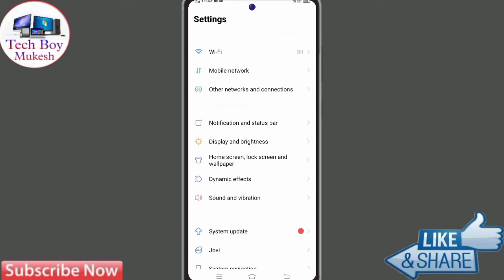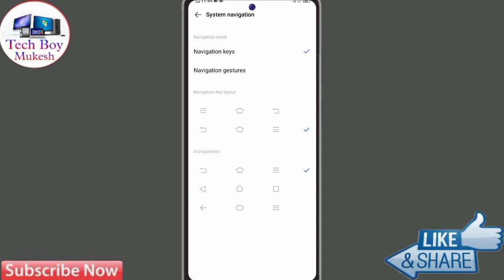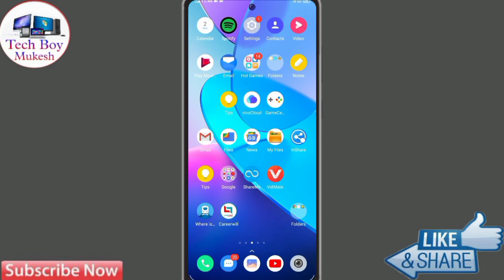Vivo v23 pro 5g Back Button Settings | Vivo v23 pro 5g Navigation Buttons Settings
Vivo v23 pro 5g Back Button Settings | Vivo v23 pro 5g Navigation Button